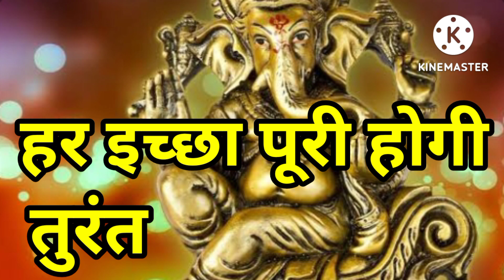गणेश चतुर्थी।आज सिर्फ 21 बार ऐसे लिखते ही तुरंत WISH पूरी होगी।31August। Om kleem krishnaya namaha।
गणेश चतुर्थी। आज सिर्फ 21 बार ऐसे लिखते ही तुरंत WISH पूरी होगी।31 August। Om kleem krishnaya namaha